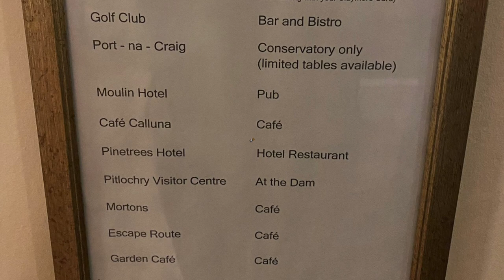WESTIE DOG explores Pitlochry, Scottish Highlands ADVENTURE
We spent 1 night in Pitlochry at the end of our Scottish Highlands trip. The weather was dreadful on the drive there so we weren't able to do much. However, there were plenty of pet friendly places to go to and hide away from the weather.

Don't forget to check out all of the pet friendly places I've been to on my blog as well as keep up to date on my adventures on my Social Media pages;